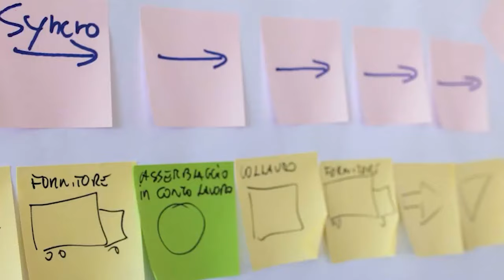Efficacia vs Efficienza - Cosa è meglio per la mia impresa?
Scopri il percorso di formazione basato sul Metodo Lean per responsabili, manager, imprenditori di PMI e liberi professionisti.

💰LO SAI CHE PUOI RECUPERARE SPESE GIA' SOSTENUTE NELLA TUA AZIENDA?

📈VUOI AVERE UN'IMPRESA EFFICIENTE?

MATTEO BUSATO

MAKE GROUP